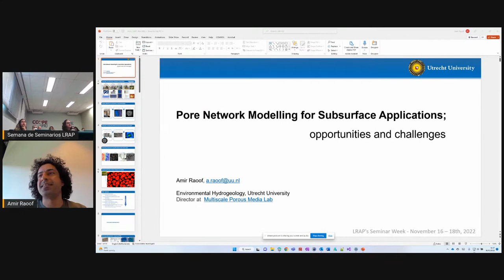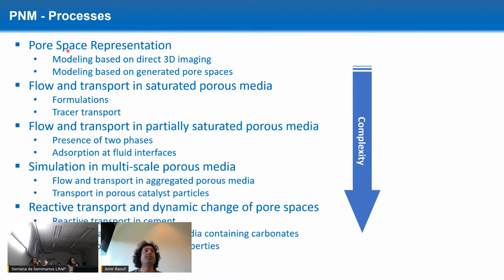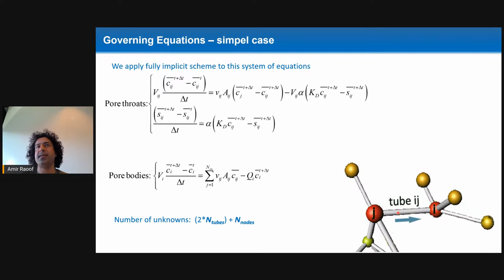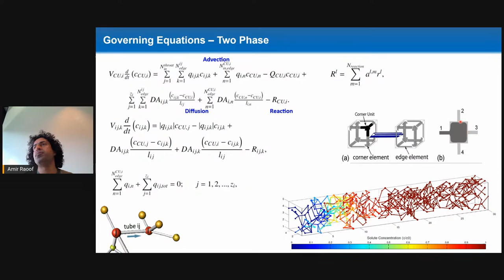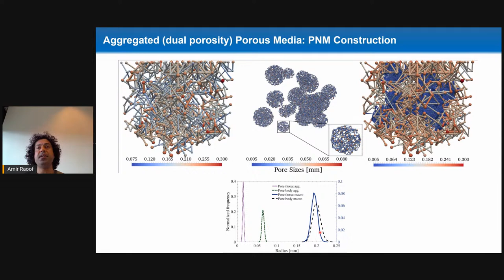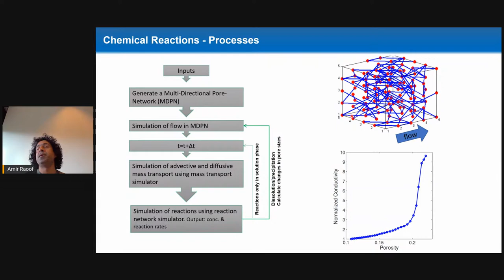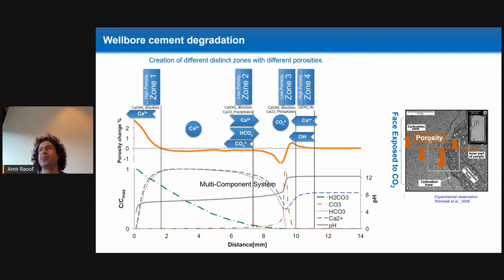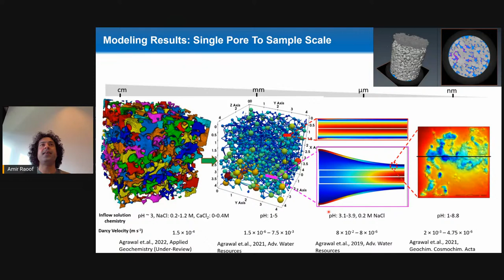Pore networking modelling subsurface applications: opportunities and challanges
Apresentação do prof. Amir Raoof da Universidade de Utrecht.